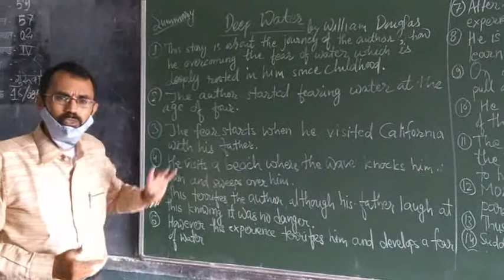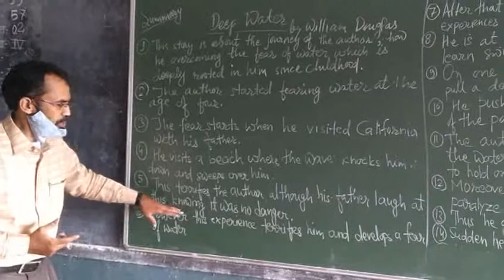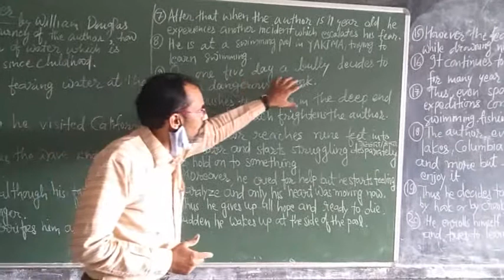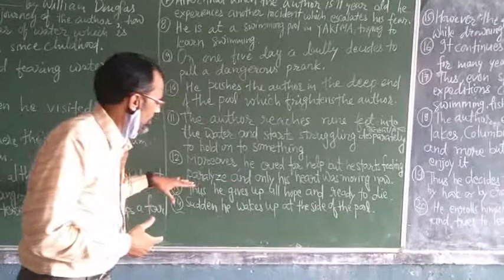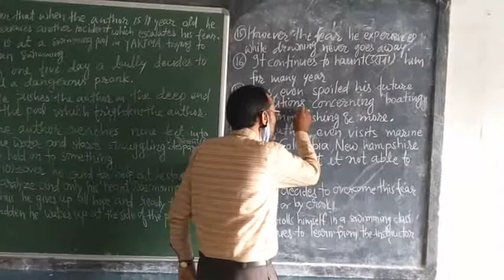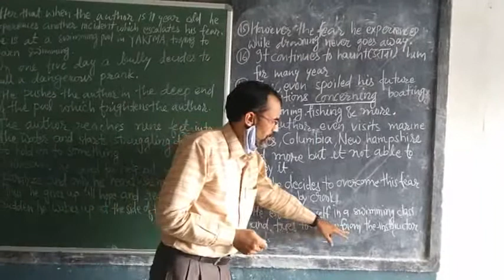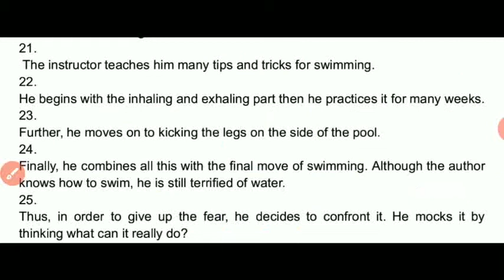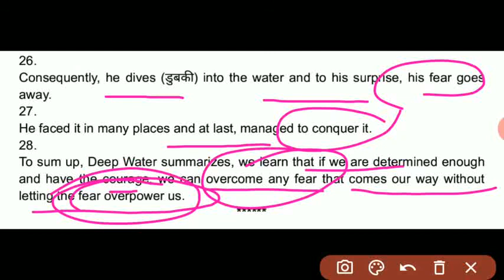Deep Water by William Douglas | 12th English| CBSE and CGBSE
Summary and Explanation of Ch.DEEP WATER in easy English and Hindi by Dr Pramod Shukla.
Courtesy: Students of EMRS Karpawand
Date:16/9/2021